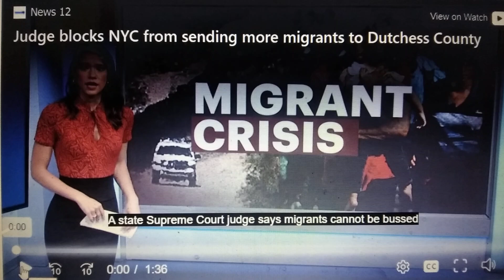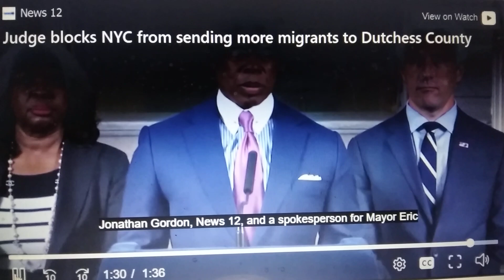New Yorks Immigration Problem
Mayor Eric Adams wants to suspend NYC's "Right to Shelter" due to surge. Other counties have had enough as well and are refusing to take more.

Put your faith and trust in Jesus Christ, repent of your sins and put on the full armor of God.